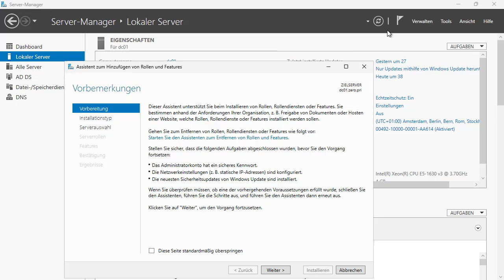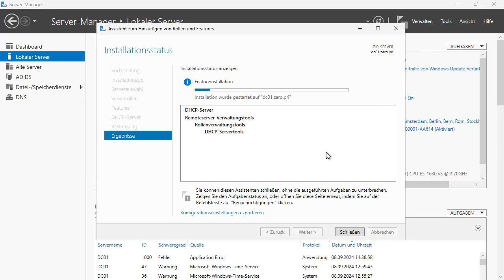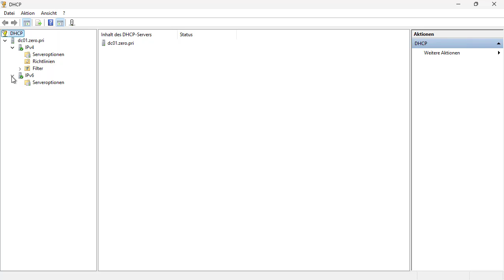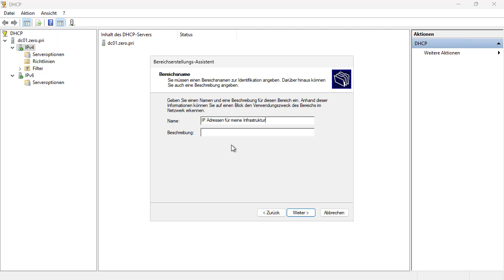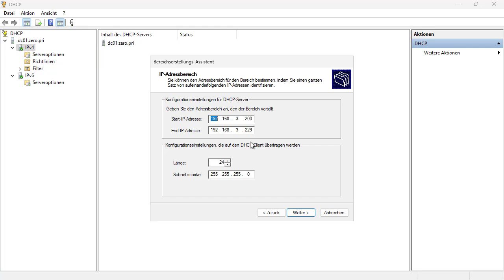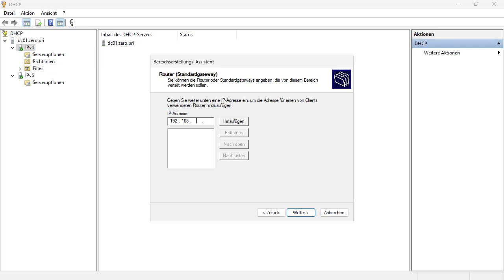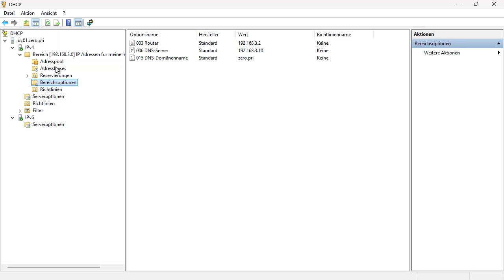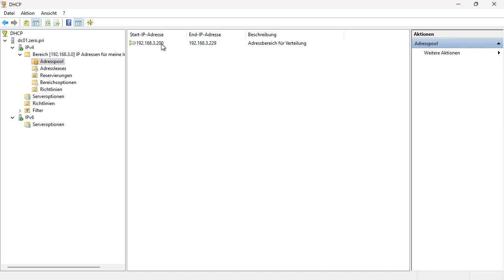Active Directory mit Windows Server 2025 - Folge 5 - Installation und Konfiguration des DHCP-Servers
Installation und Konfiguration des DHCP-Servers ist der Fokus in diesem Video.